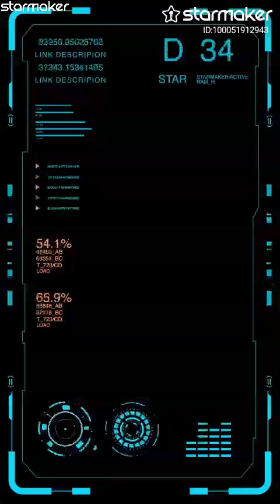October 12, 2024